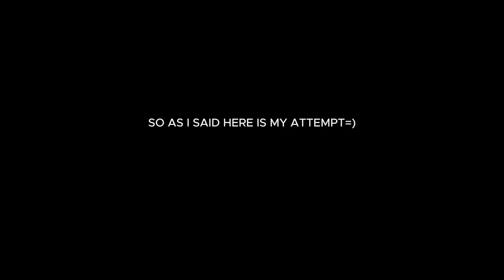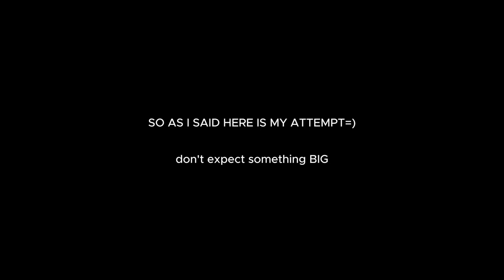THE MOST TALENTED SINGERS ON TIKTOK🤯🎶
Hi, this is MOMINTO and today we going to see a compilation of the best voices you may ever HEAR!!!

I hope you guys enjoyed this video❤️and I hope you have a great day😁